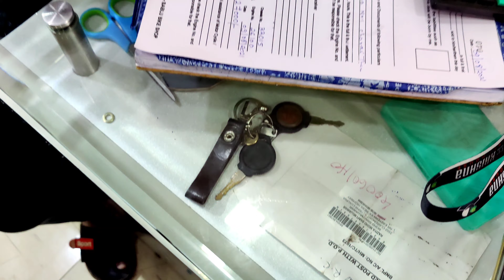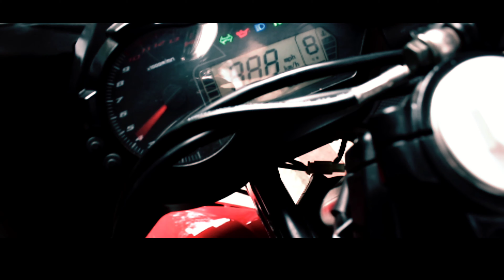BACHPAN KA PYAR BHULA NAHI|Taking delivery of new bike| Police vaale ne Rukaya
This vlog is special because our black Panther family adding new member that is Benelli302R . it's a dream bike so let's celebrate this movement and plz don't forget to like and subscribe the channel.

Bablu Bike shop - Thane
Tell our channel name ritzgamingandvlogs they give us discount on superbikes

plz follow on Instagram for reels and bikes pic.